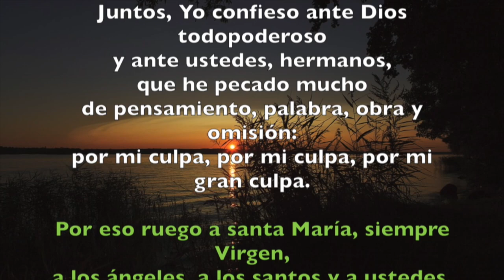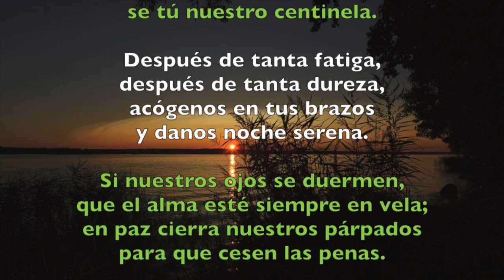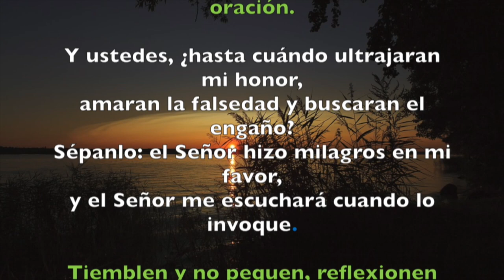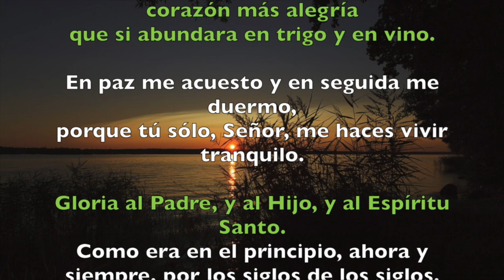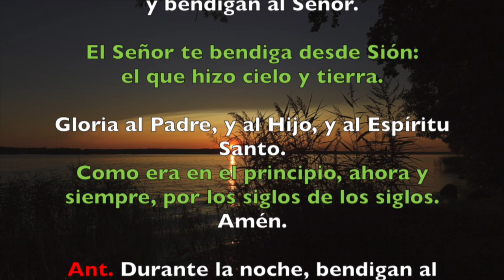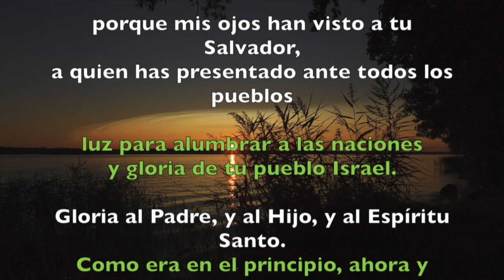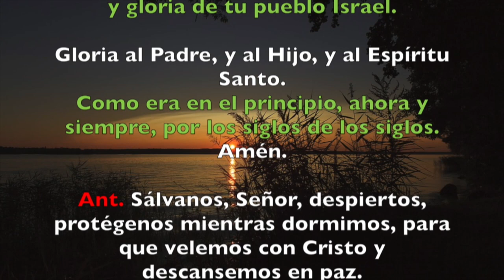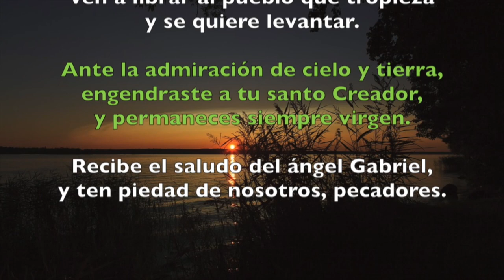Oración de la noche (Completas), SÁBADO 15 DE DICIEMBRE 2018 | Padre Sam